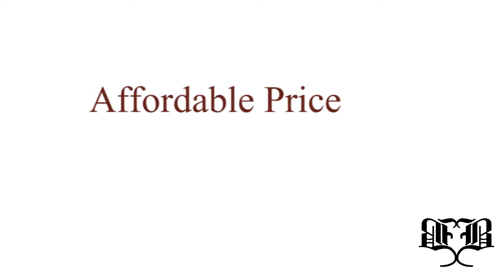Nuevo Modern Beds in Oakville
Nuevo Modern Beds Oakville
Nuevo Beds Oakville
Nuevo King Beds Oakville
Nuevo Queen Beds Oakville
Nuevo Bedroom Furniture Oakville
Nuevo Modern Furniture Oakville
Nuevo Modern Bedroom Furniture Oakville